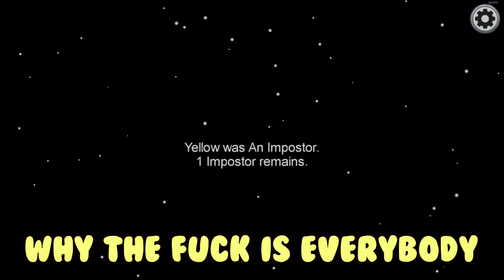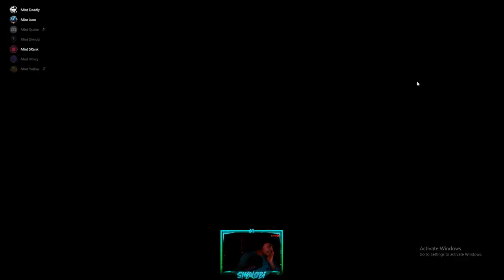MINT CLAN PLAYS AMONG US